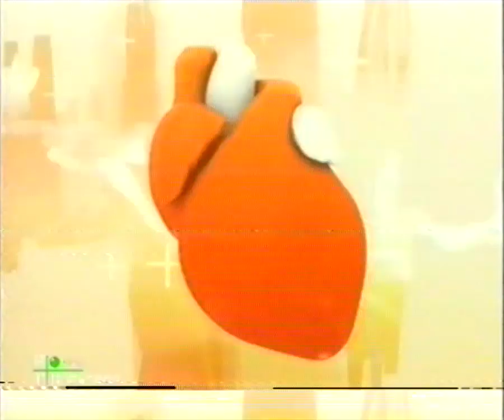Заставка Лиги Чемпионов (НТВ-Плюс Футбол, 2006)